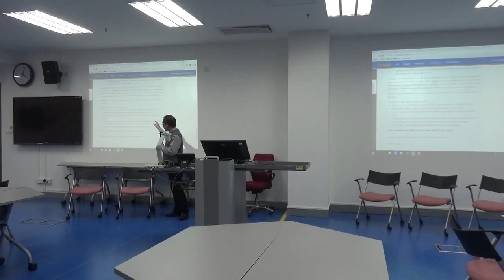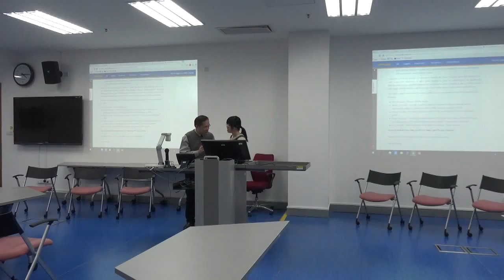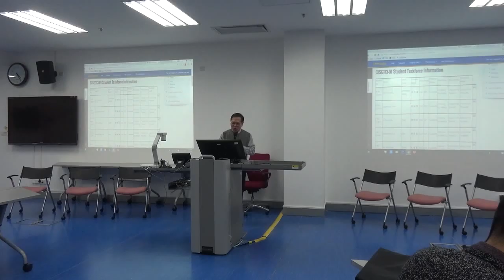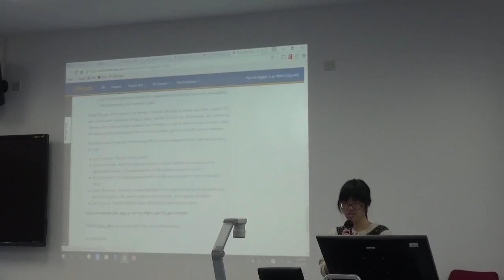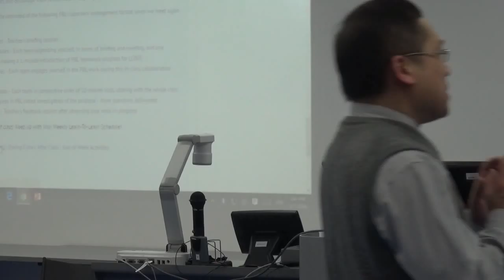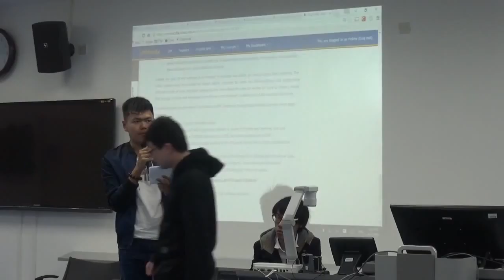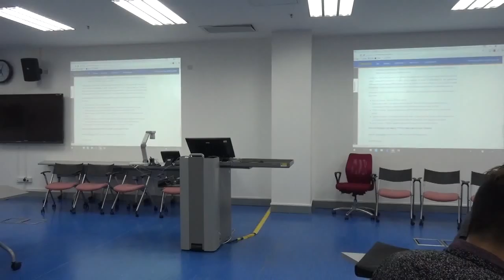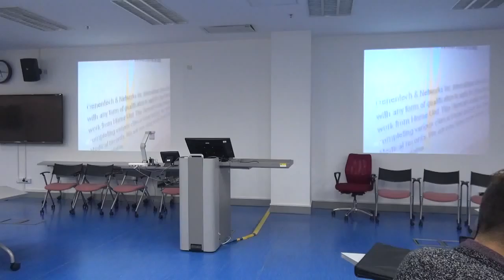CISG113 01 Day 16 2016MAR17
Class Video for CISG113 01 Day 16 2016MAR17